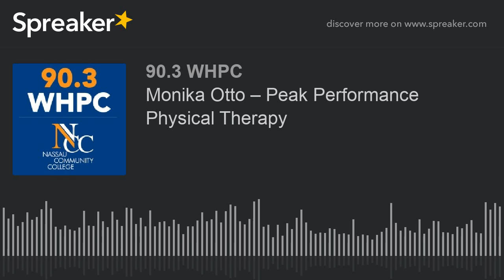Monika Otto – Peak Performance Physical Therapy (part 2 of 2)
Monika Otto is a Physical Therapy Assistant and Aquatic Manager at Peak Performance Physical Therapy in Lynbrook. She graduated with honors in 2013 from Nassau Community College’s PTA program. She has specialized in Aquatics as well as Gait and Balance and Vestibular therapy and is certified in Functional Movement Techniques (CFMT) as well as a Certified Kinesio Taping Practitioner (CKTP). She describes to Dr. Jeanine Cook-Garard the scientific research and practical benefits of aquatic therapy.